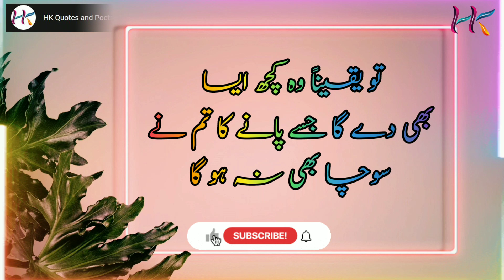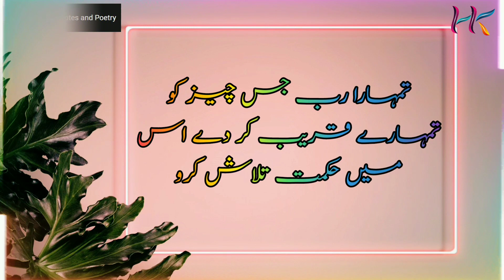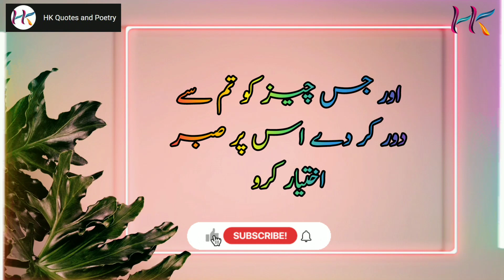Allah K Faisaly Aur Hikmat | Best Collection of Urdu Quotes | Deep Quotes in Urdu | Islamic Quotes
Best Collection Of Urdu Quotes | Quotes about Life | Life Changing Quotes Heart Touching Quotes | Urdu Quotes | Life Quotes | Hindi Quotes | Urdu Quotes From Novels | HK Quotes